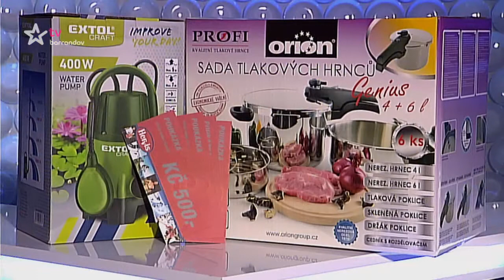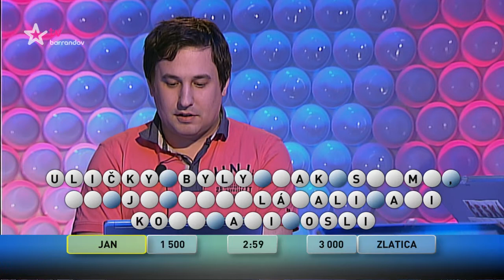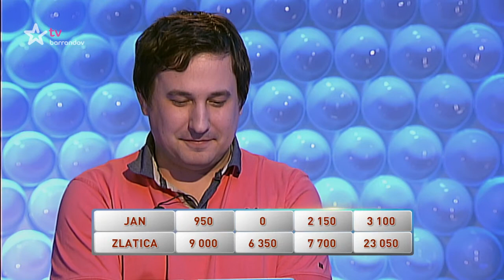Česká tajenka (2017/37)